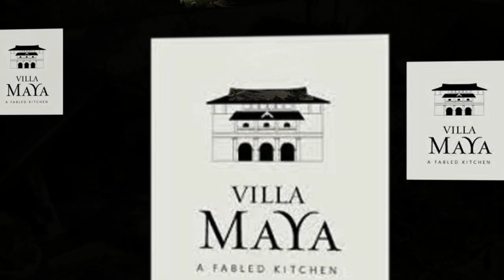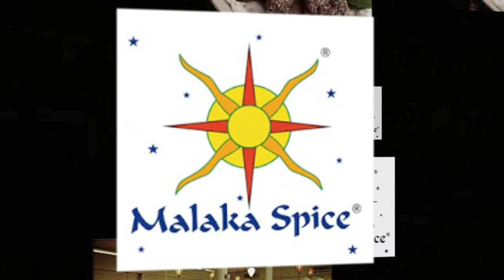Top 7 Fine-Dining Restaurants In India